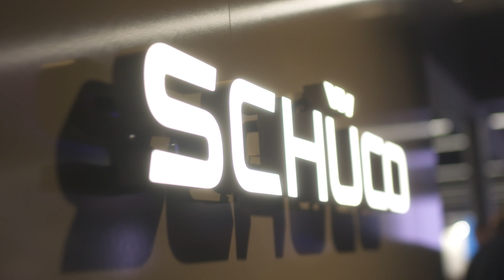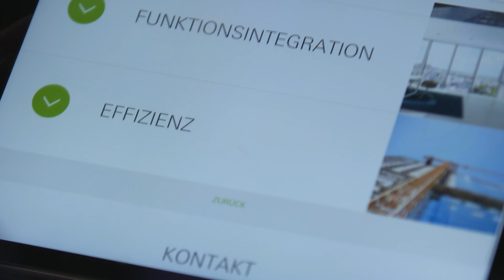Schüco @ BAU 2019 – Innovationsthema / innovation topic VERTICAL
Dynamische Fassadenlösungen für vertikale Gebäude ermöglichen Gestaltungsfreiheit, Funktionsintegration und Energieeffizienz zugleich – so wird Bauen noch einfacher.
Erleben Sie die Highlights der BAU 2019 aus dem Bereich VERTICAL. Erleben Sie Fortschritt.